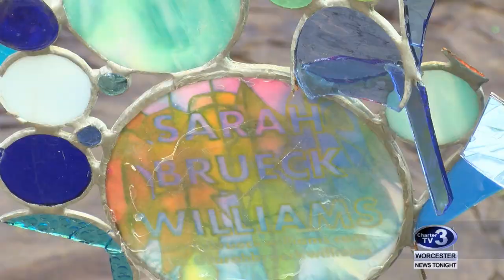Stained Glass Artwork Vandalized - October 22nd, 2018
Brittany Schaefer reports- Vandalism on the Worcester Common, a local artist says she's upset to see her piece of art destroyed.